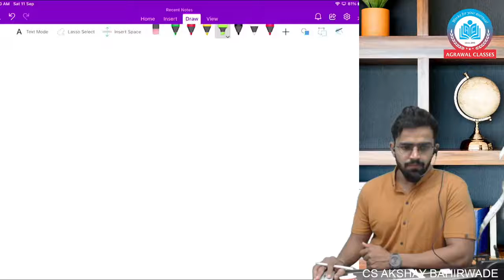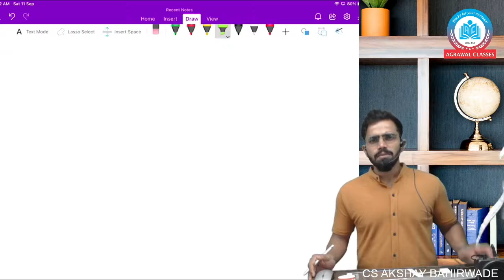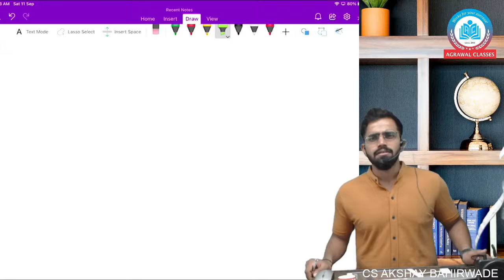Last Attempt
Confidence